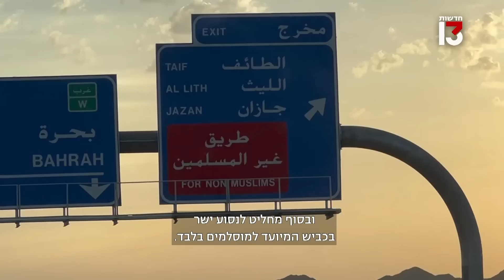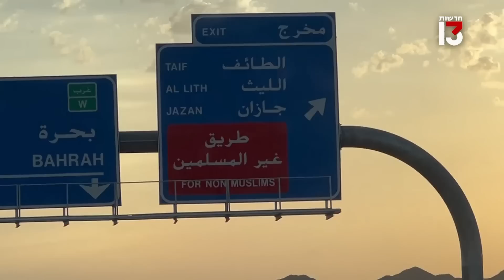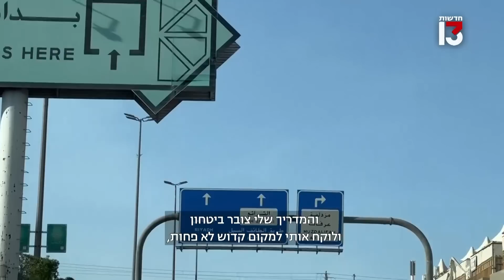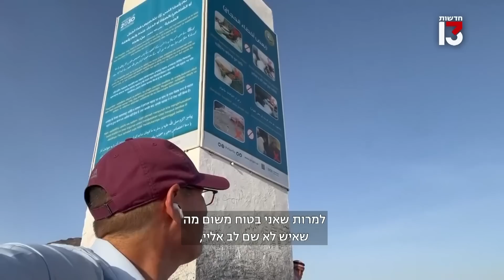המסע למכה: שליח חדשות 13 בתיעוד מהעיר הכי חשובה לאיסלאם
מכה היא העיר הכי קדושה לאיסלאם ומוקפת במצלמות משוכללות כדי למנוע כניסה למי שאינו מוסלמי. גיל תמרי הוא הכתב הישראלי הראשון שהצליח להיכנס אל העיר ולצאת למסע בה - ואף להתקרב למגדל השעון שמתחתיו נמצאת האבן הקדושה. ומה קרה כשחשדו בו?